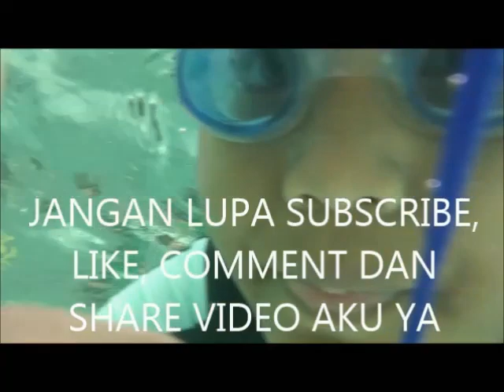MUKBANG BOCIL: SENANGNYA MAKAN BURGER LEZAT